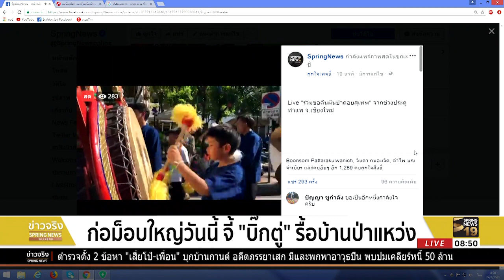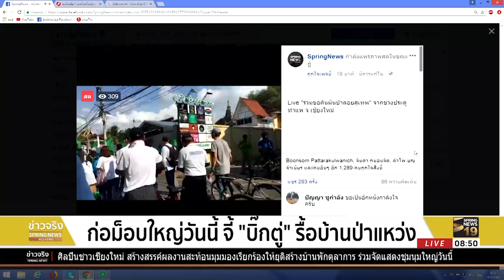ก่อม็อบใหญ่วันนี้ จี้ "บิ๊กตู่" รื้อบ้านป่าแหว่ง | 29 เม.ย. 61 | ข่าวจริง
ภาคประชาชน นัดชุมนุมใหญ่วันนี้ ที่ ข่วงประตูท่าแพ จังหวัดเชียงใหม่ เพื่อกดดันนายกรัฐมนตรีให้รื้อบ้านพักตุลาการ บนเชิงดอยสุเทพ พร้อมระบุ หากไม่ตอบสนองความต้องการ จะยกระดับการต่อสู้ให้เข้มข้นขึ้น